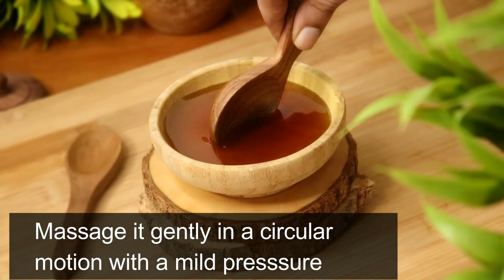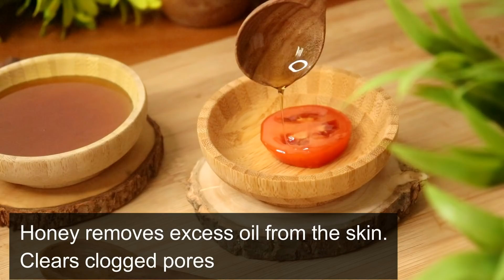i Wash my Face with HONEY for 1 Week & No Dark Spots, Pimples & Large Open Pores - Honey Face Mask